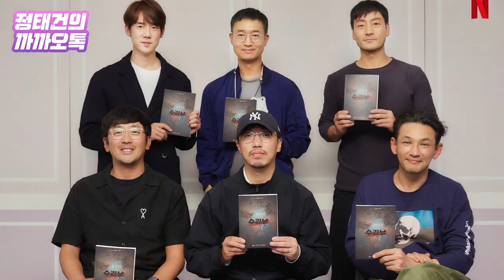'프로포폴 기소' 하정우의 명분 없는 마약범죄자 연기 [정태건의 까까오톡]